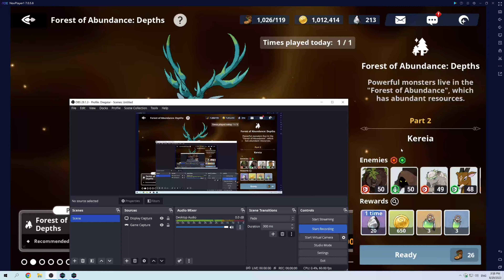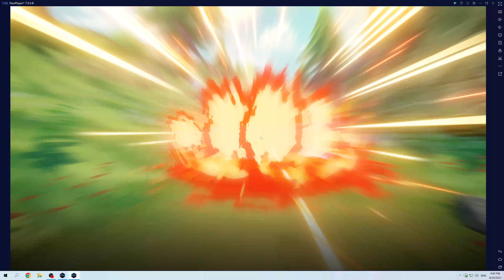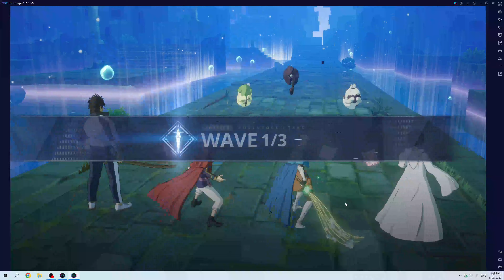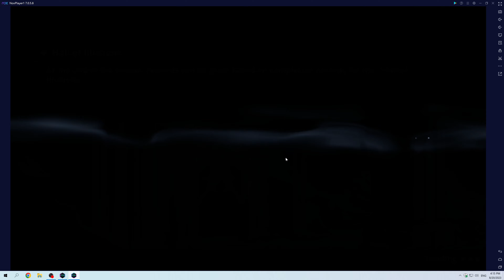Black Clover Mobile Playthrough Part 20 The Hall of Illusion Battles and meeting the Wizard King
The Hall of Illusion Battles and meeting the Wizard King.